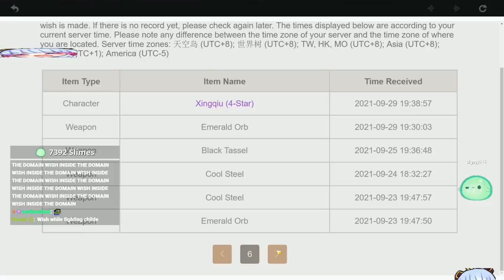This F2P Player wins the Lottery! | Childe Banner Summons | Genshin Impact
▼ EXPAND ME ▼

miHoYo has released version 2.2 for Genshin Impact. The featured banners are Childe and Hu Tao re-run. Enviosity hosts giveaways on his channel for his viewers and followers, wishing on their account to get them Tartaglia.